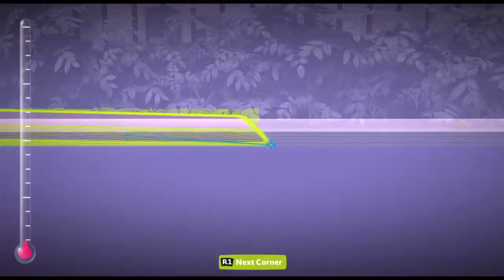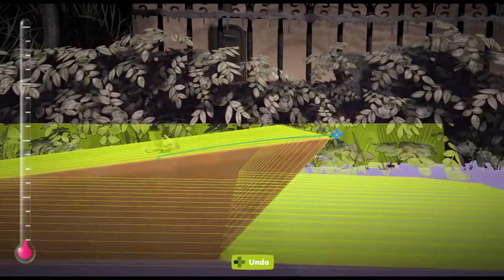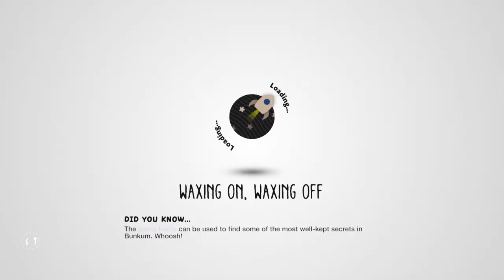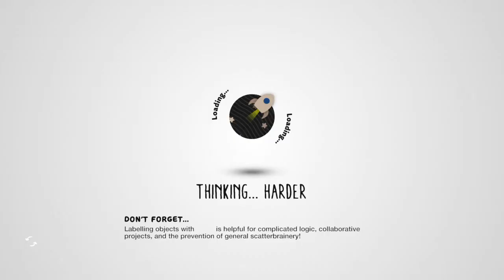LittleBigPlanet™3 (EU)_20141231120150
exploration and learning . . .  This is going to take a while.